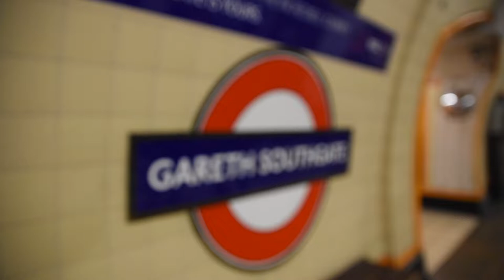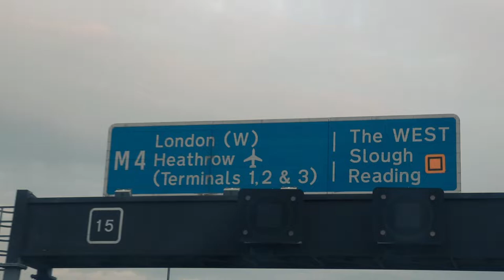KLAS VLOG #2 | SOUTHGATE & CORNWALL TRIP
(Yes again i avoid looking into the camera like avoiding the plague again, i will eventually look into the camera trust me haha, and i obviously meant commemorate Gareth Southgate!)

Hey guys! so firstly, thank you so much for the support on the first vlog i uploaded. It honestly made me want to do it again as i had so much fun doing it the first time. In this VLOG i talk about the Gareth Southgate station and Take you on a trip to the seaside town of Perranporth, Cornwall UK. Enjoy!